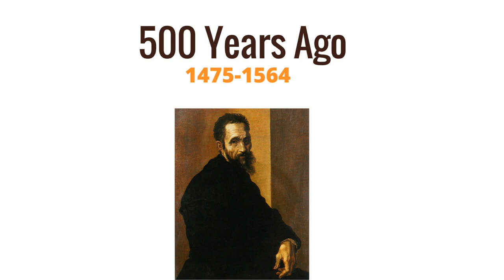Michelangelo for Kids --Famous Artists For Kids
Artist Ashley Krieger teaches kids about Michelangelo and we create our own sculptures.  This lesson is for elementary aged kids.

For the art project you need: Ivory soap, sharpie, sharp tools (pocket knife, butter knife, stick...)

This art lesson  includes artwork and links to information about art history every kid (and adult) should know. It is a great art lesson for homeschool, art programs, art camps, and art parties.

This lesson is for elementary aged kids. If you would like a more advanced lesson, you can find it on the Createful Art Channel

Share the love by giving this video a thumbs up, leaving a comment, and telling your friends how cool these free art lessons are!

Photos: Creative Commons/Public Domain.